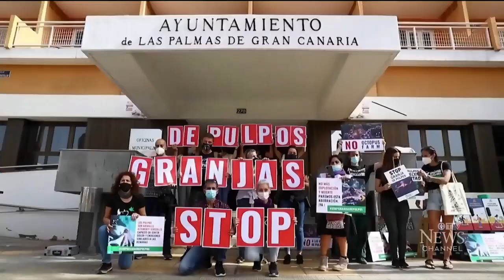The fight to ban the world’s first octopus farm in British Columbia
Melanie Nagy reports on Canadians who are calling for an outright ban to a plan to build the world’s first octopus farm.